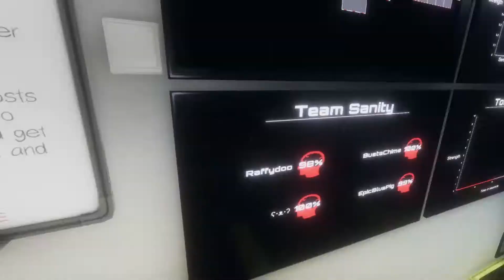Phasmophobia #2 - THE BOIS TRIED TO HIDE FROM ME!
hope you guys learned how to not light up a smudge stick